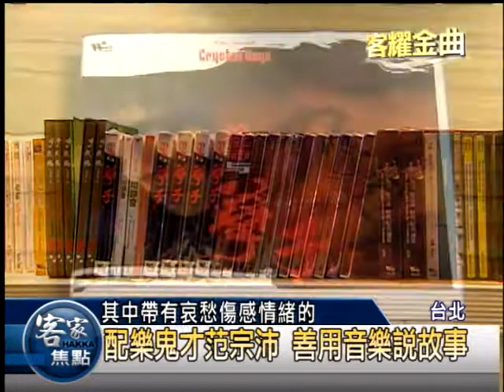0530 金曲傳藝 范宗沛編曲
今天要為大家介紹入圍本屆金曲獎傳藝類的客籍入圍者，是人稱配樂鬼才的范宗沛，范宗沛父親是江西客家人，從小在父母栽培下學習大提琴，有深厚音樂底子，不論古典樂、爵士樂、流行樂編曲，都常有佳作，為電影、電視劇配樂無數屢屢獲獎，去年他為泰武國小古謠傳唱專輯編曲，入圍本屆金曲獎傳藝類最佳編曲人獎。

蓄著招牌鬍鬚，人稱配樂大師的范宗沛一拉起大提琴，全身音樂細胞就甦醒充滿活力，15、16歲時就開始創作、編曲，范宗沛說配樂就像是幫人搭配衣服，搭配得宜，便更能襯托出穿衣者的特質。

傳藝金曲獎最佳編曲人獎入圍者 范宗沛：「他穿上去之後，整個人的狀態、外在就會不一樣，我覺得配樂就是這樣，要保留它原有的精神，而不是給它穿上一個衣服，連人長什麼樣都看不出來了，是我們還知道他是誰，然後展現出他不同的風格。」